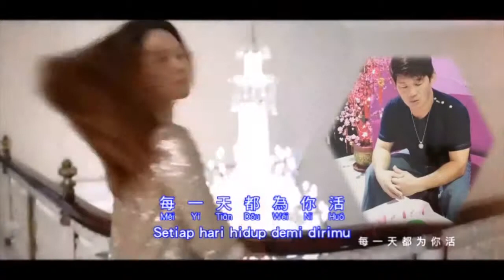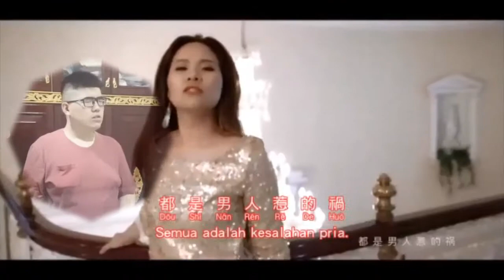女人沒有錯 (Nv Ren Mei You Cuo) - Duet with Bu Czi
Smule Duet
March 1, 2019
Version: Huang Jia Jia & Tommy Hong
I didn't own the media. We're just using this for our covers.